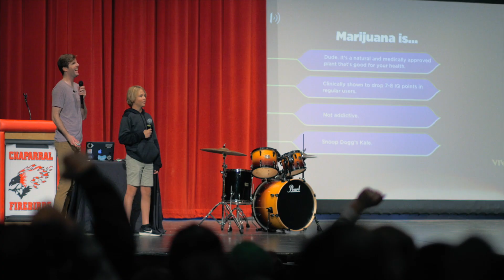Vaping Drug & Alcohol Speaker | Jake White [Vive18]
Jake White is a middle school, high school and college speaker covering substance abuse topics like vaping (juul), drugs, marijuana and alcohol. He has been a youth speaker for schools all around the nation in midst of the epidemic on opioids, vaping products and misusing prescription pills.

Jake's unique approach shows students that they can fit in, make friends and feel good without using drugs, smoking products or alcohol. Students appreciate that he doesn't tell them what to do, but creates an engaging experience for the whole audience.

If you're looking for a substance abuse speaker on vaping, drug or alcohol at your middle school, high school or college. (college & university).